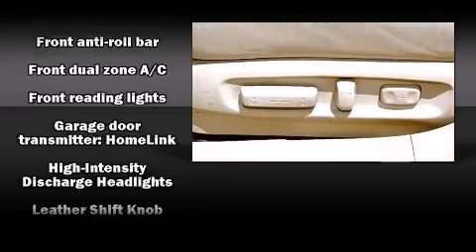2004 Acura TL Base in Englewood, CO 80110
Murray Motorworks
4651 S. Broadway
in Englewood, CO 80110

You're going to love the 2004 Acura TL. This 4 door, 5 passenger sedan still has fewer than 60,000 miles! It features a front-wheel-drive platform, an automatic transmission, and a 3.2 liter 6 cylinder engine. A wealth of standard features means that you no longer have to sacrifice. Like leather upholstery, a built-in garage door transmitter, a power seat, heated seats, high intensity discharge headlights, tilt and telescoping steering wheel, an overhead console, and the power moon roof opens up the cabin to the natural environment. Premium sound drives 8 speakers, providing you and your passengers a sensational audio experience. Acura also prioritized safety and security by including: dual front impact airbags with occupant sensing airbag, head curtain airbags, traction control, brake assist, a panic alarm, and 4 wheel disc brakes with ABS. Electronic stability control ensures solid grip atop the road surface, no matter how challenging the driving conditions. A Carfax history report provides you peace of mind by detailing information related to past owners and service records. We pride ourselves in the quality that we offer on all of our vehicles. Stop by our dealership or give us a call for more information.